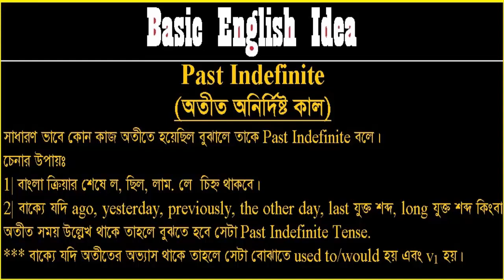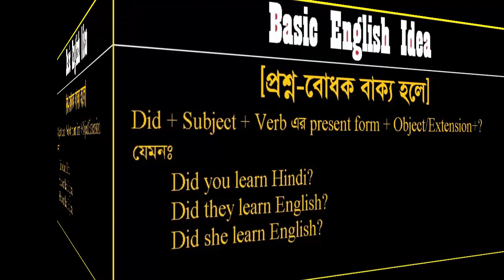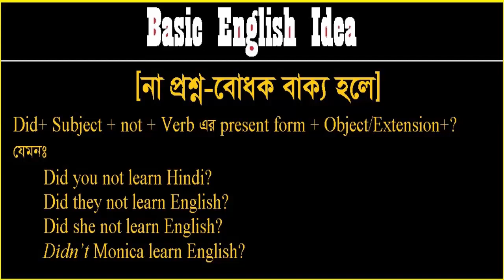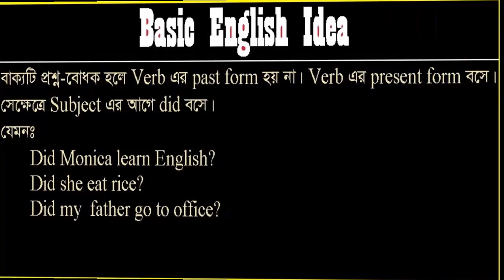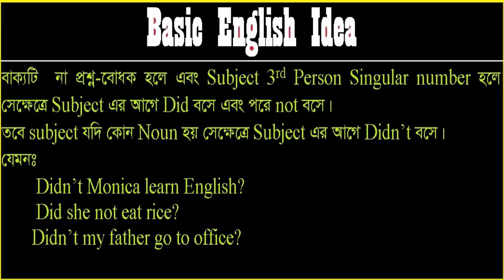How to Improve English Grammar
lets know properly the past indefinite tense
In this video, you’ll  learn How to Improve Faster past indefinite tense
Welcome to "Infinity Ahzee”. Here’s a new educational video on “lets know properly the past indefinite tense”. My channel always tries to present instructive videos. I think, this idea will be helpful for the learners and will be stimulated by watching educational videos.
Thank you so much for being here.
Good Luck!
Past Indefinite Tense | Simple Past Tense | Tense bangla | Easily Learn Tenses with rules
infinityahzee@lets know properly the past indefinite tense